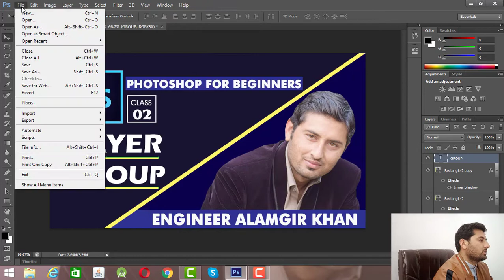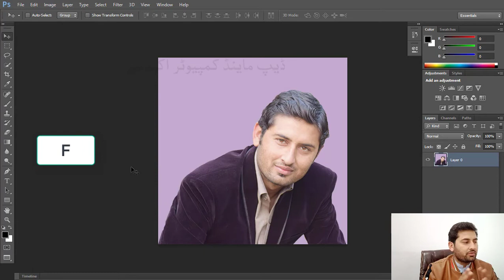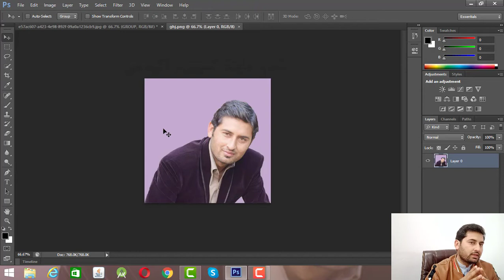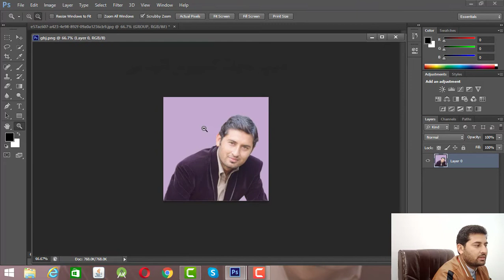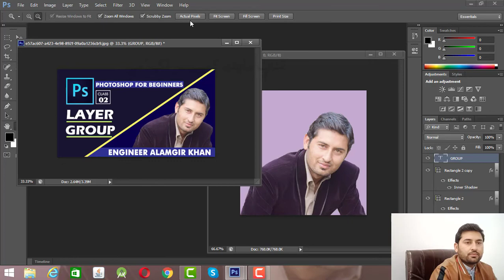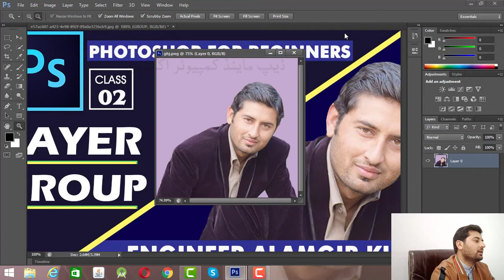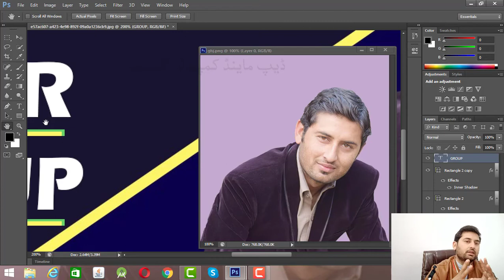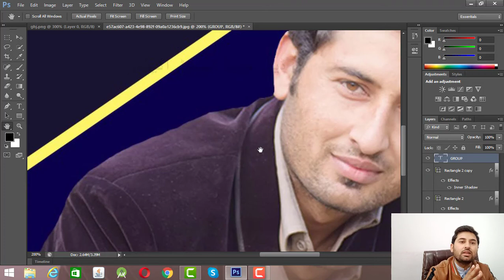03# Zoom in Zoom Out Tools. Hand tools for beginner. how to use Zoom Tool. how to use hand tools.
How to use Zoom Tools. Zoom In Zoom Out in Pashto with practical example. how to use hand tool. Complete video about hand tools. Short cuts of Zoom In, Zoom Out tools. Short Cuts of Hand tools in Pashto.
Zoom In
Zoom Out
Hand Tools.
zoom in Short Cut.
Zoom out Short Cut.
# Zoom in Zoom out In Pashto.